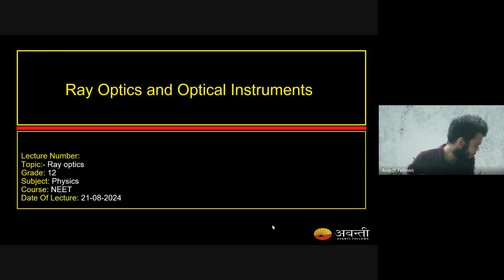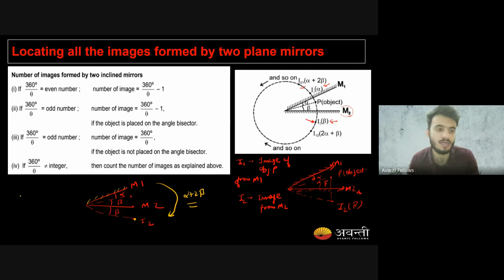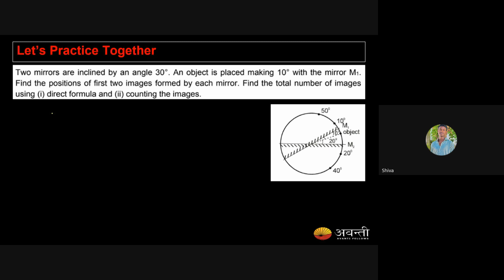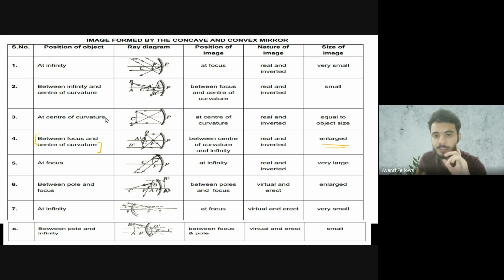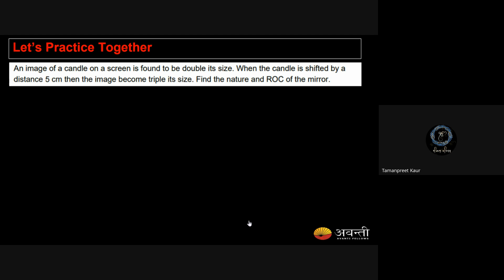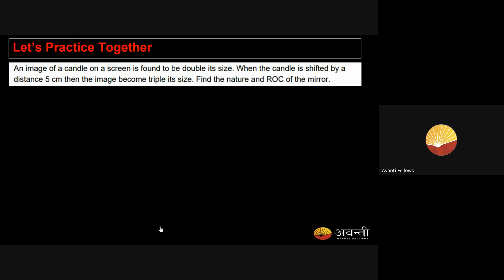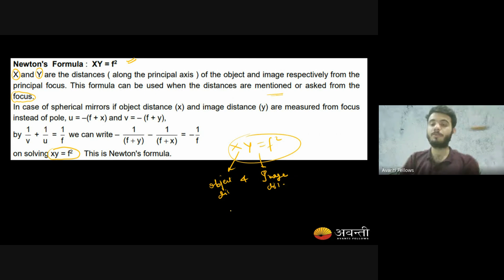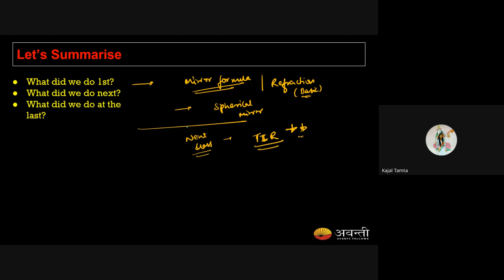Ray Optics and Optical Instruments - Ray Optics | 12th NEET Physics | 21st Aug, 2024